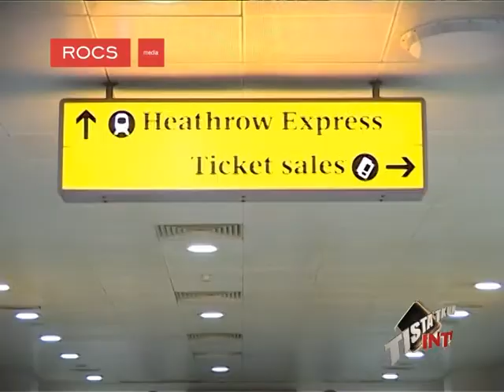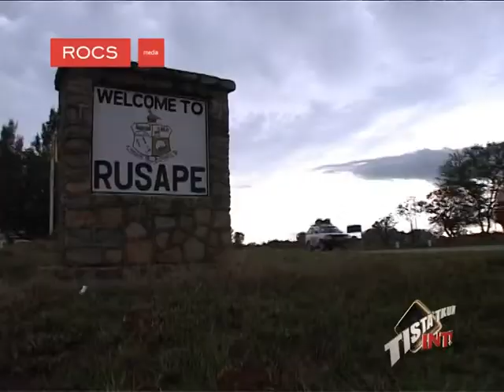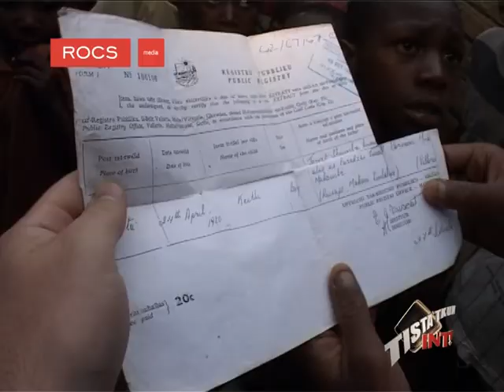Zimbabwe story - Tista' Tkun Int